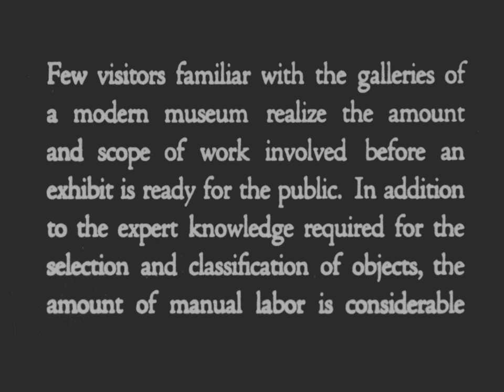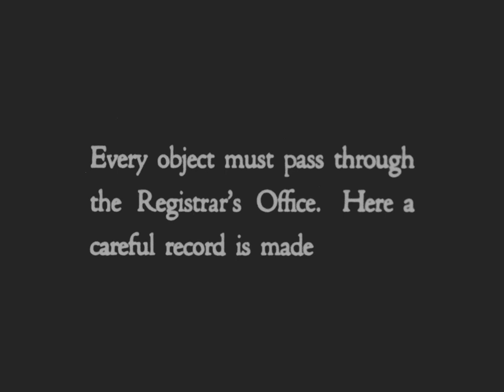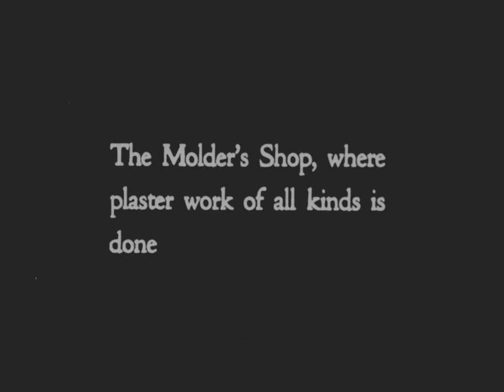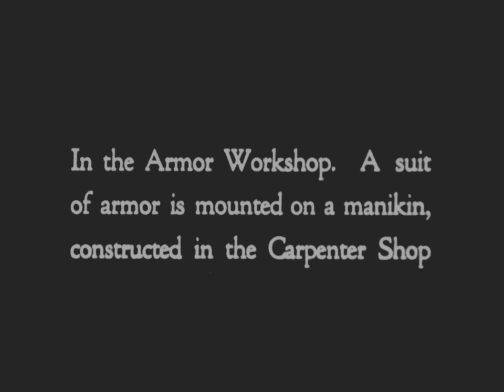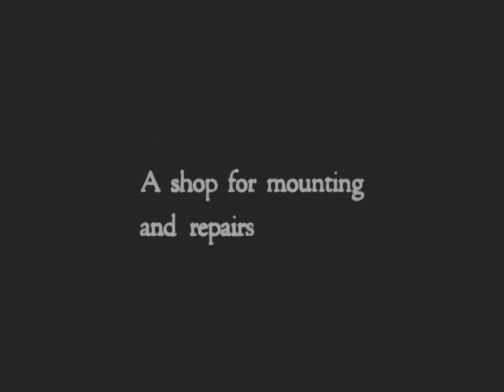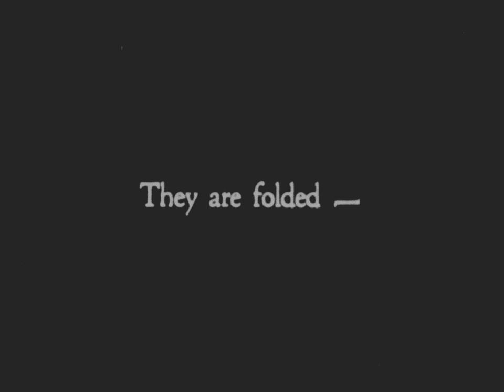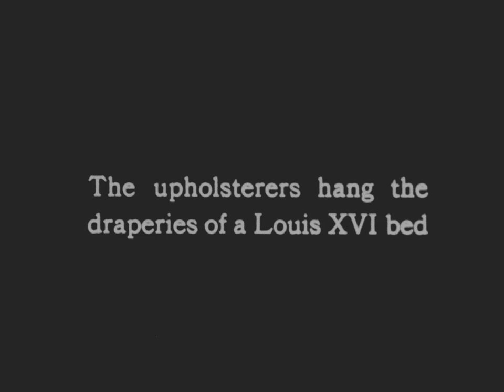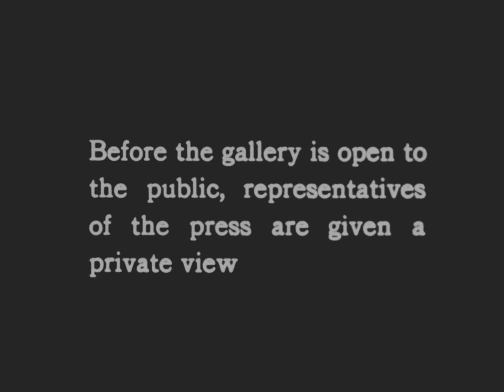Behind the Scenes: The Working Side of the Museum, 1928 | From the Vaults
Sumptuously shot in richly contrasting black and white, this lyrical series of vignettes provides a window into the hidden workings of the Museum. Employees punch time clocks; janitors dust the galleries; conservators handle textiles and armor; curators puzzle over fragments of ancient statuary. It begins and ends with footage of workers entering and leaving the Museum, a moving homage to the first film ever made, Workers Leaving the Lumière Factory (1895).